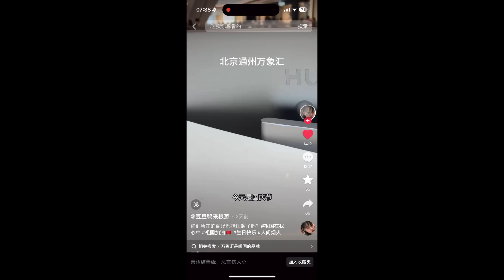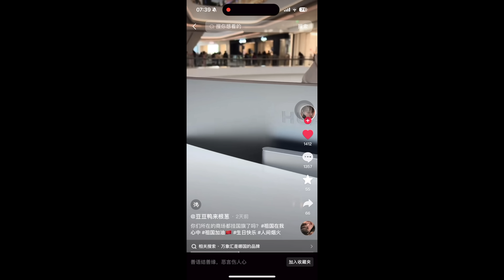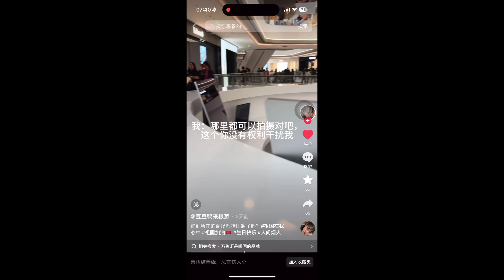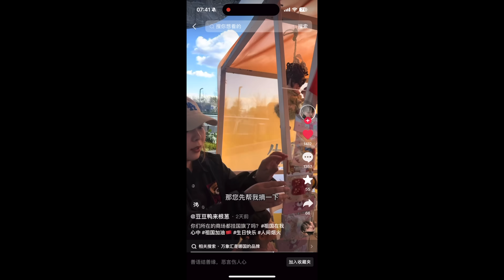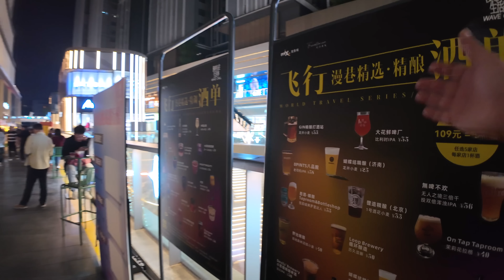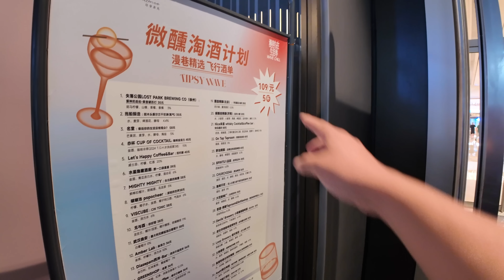小粉红博主们的爱国生意前赴后继，质问央企国庆为什么不悬挂国旗？到底什么是爱国？【罗宾VLOG】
央企国庆期间为什么不悬挂国旗？小粉红质疑其行为让一天没有好心情，爱国是门生意？
罗宾频道快速搜索链接：
如果对你有帮助，想请我喝咖啡或者赞助我的频道：
谢谢🙏！

                     Canon C70
                     EF24L
                     EF16-35L
                     RF15-35L
                     EF24-105L
                     麦克风：RODE VideoMic Pro+